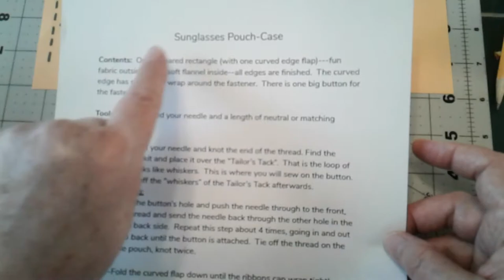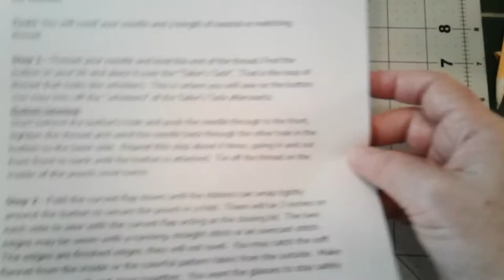Online Sewing for Kids: Sunglasses Pouch